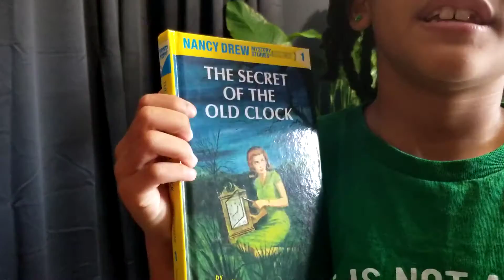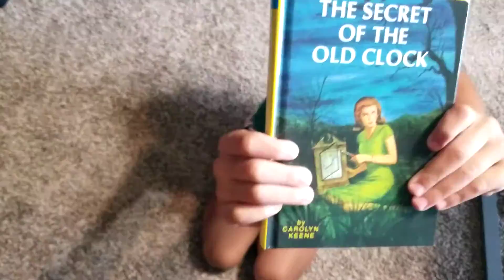3rd Chapter of the secret of the old clock